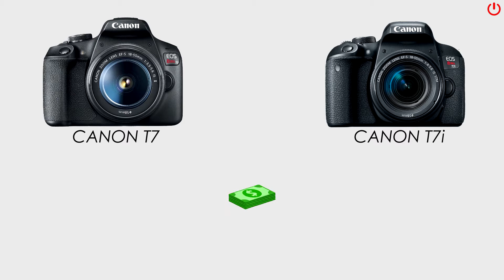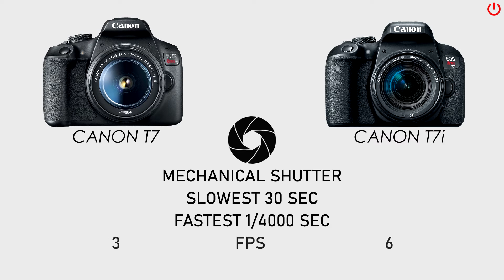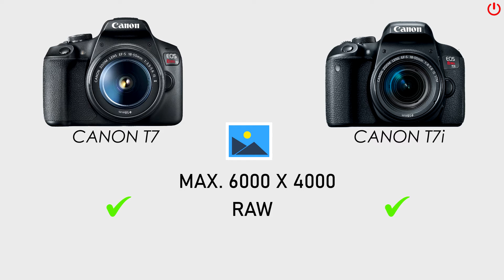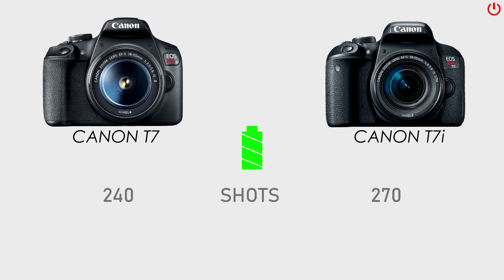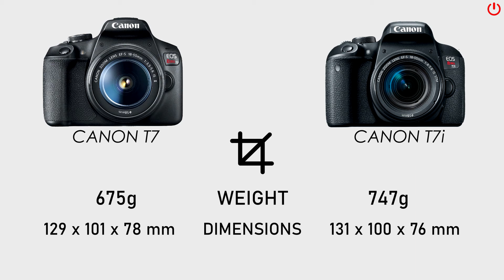Canon T7 vs Canon T7i (2000D vs 800D) | Full Comparison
Canon T7 vs Canon T7i

Tell us your opinion in the comments!

Hello! Here you will find the best camera comparisons and reviews!
The information you need about the camera you want!

This is OnFocus.